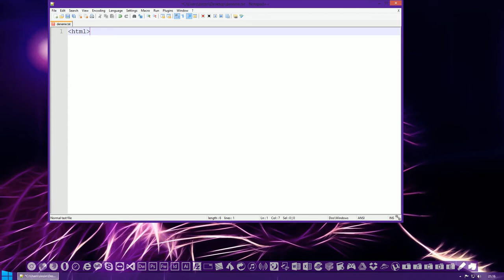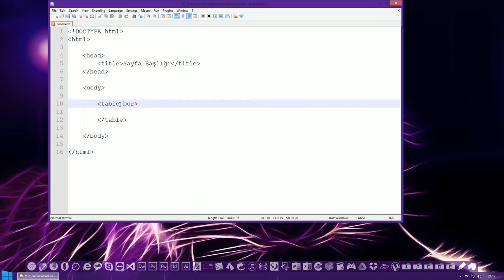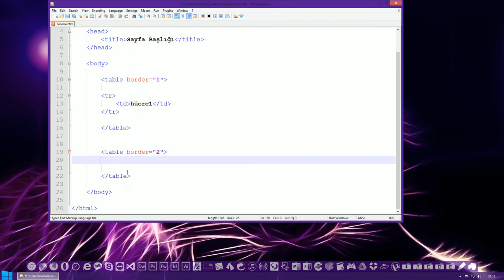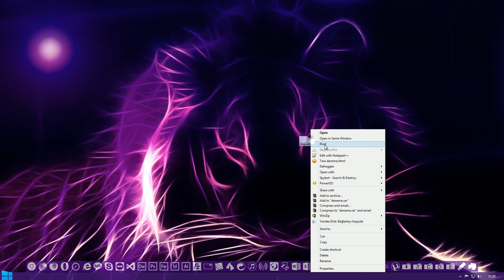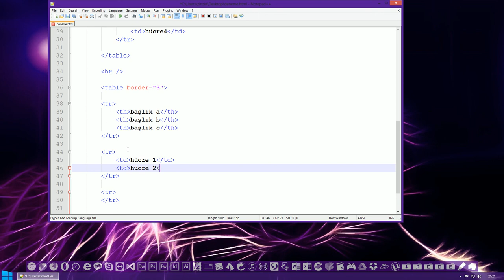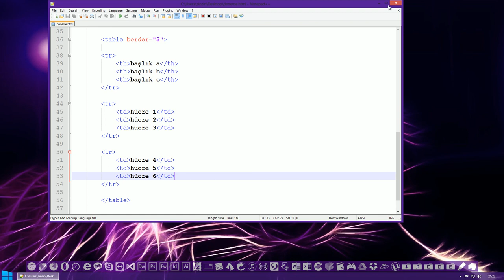HTML5 - Tablolar (Temel)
HTML5 Dersleri